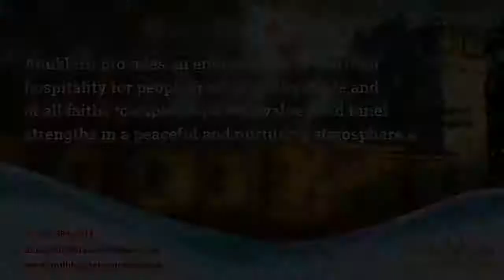Discussion on Celibacy - Part 4 || Anubhuti Meditation Center | By Bk Surajbhai & Bk Rupeshbhai